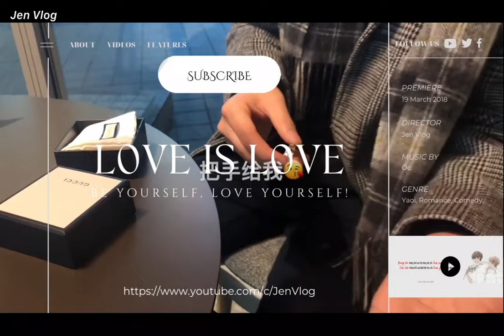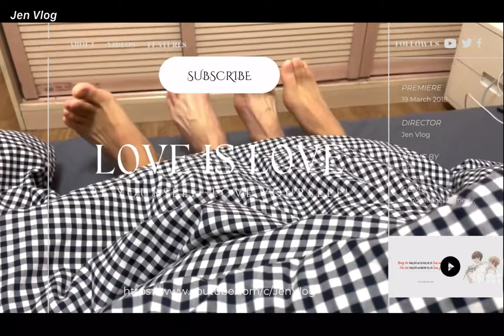[Engsub/BL] The handsome and thoughtful son-in-law of the Chen family | Chen Lv & Liu Cong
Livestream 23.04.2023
Chen Lv/ Trần Luật: @Clv陈律
Date of birth/ Sinh ngày: 29/09/2001 - Libra/ Thiên Bình
Height/ Chiều cao: 1m85
Hometown/ Quê quán: Guangzhou, Guangdong Province/ Quảng Châu, Quảng Đông

Jen Vlog